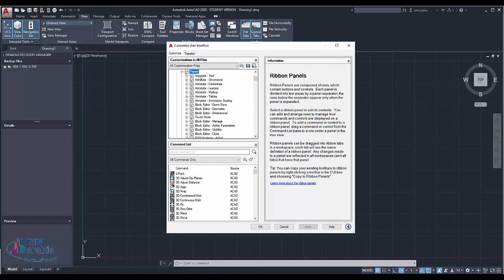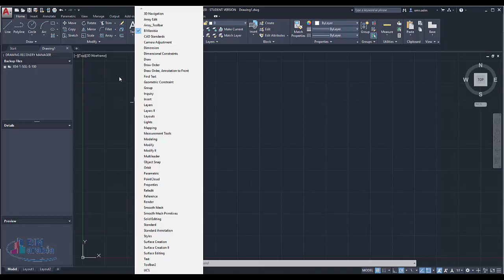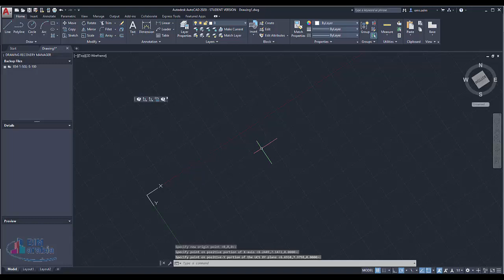Autocad Create a custom toolbar